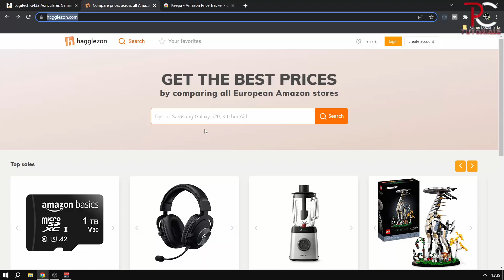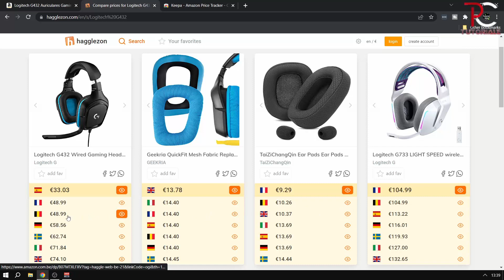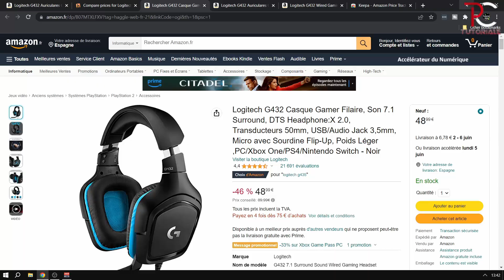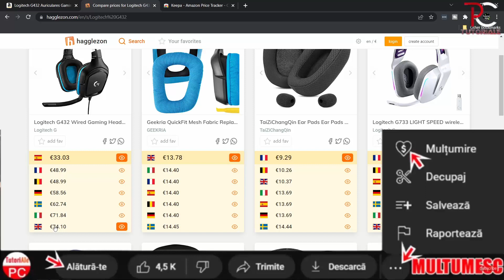Asa Poti Cumpara La Cel Mai Mic Pret De Pe Amazon Produsul Pe care Ti-l Doresti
▬▬▬▬▬▬▬▬ HELLCASE ▬▬▬▬▬▬▬▬

▬▬▬▬▬⚠️⚠️⚠️ PUTETI SUTINE ACEST CANAL!  ⚠️⚠️⚠️▬▬▬▬▬▬
★ Daca doriti sa aflati cum puteti cumpra la cel mai mic pret can si de unde este bine sa cumparati cand vine vorba de Amazon va invit sa urmariti acest clip unde sunt sigur ca vei gasi informatii care sigur va va ajuta.